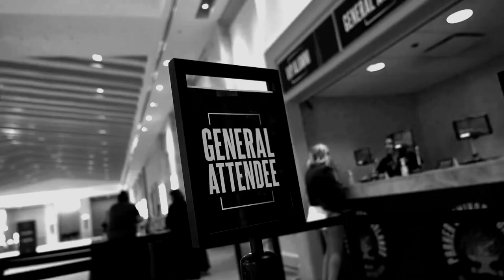Parker Seminars Vegas 2024 - Beyond BioHacking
Join us for a transformative three-day journey by attending our track titled 'Beyond BioHacking Strategies for Health and Longevity.' Tailored for health professionals and avid life-extension enthusiasts alike, this track offers cutting-edge insights into maximizing healthspan. Dive into the science of BioHacking, where small yet potent lifestyle changes, nutritional tweaks, and innovative practices converge to enhance well-being, brain function, and efficient weight management. Elevate your potential at Parker Seminars Las Vegas, Feb 22-24, 2024.